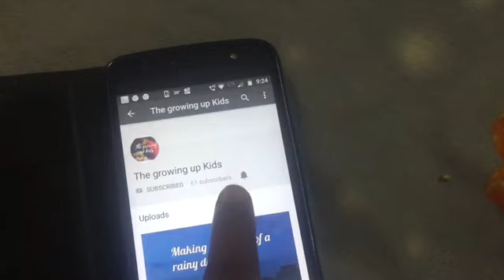When your kid has bad day at school|| the growing up kids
Kids too have bad days / they also go through many emotions in a day don’t suppress them make friendly conversation with your kid / daily routine vlog